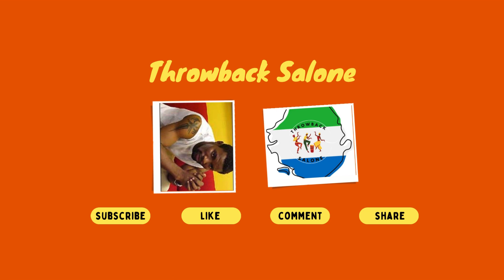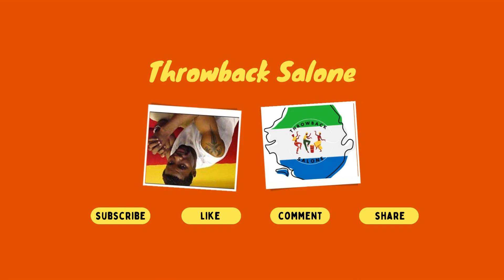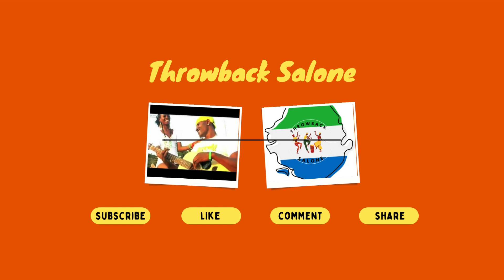Girl U Go Kill Mi - Sierra Leone Music (Throwback Salone)